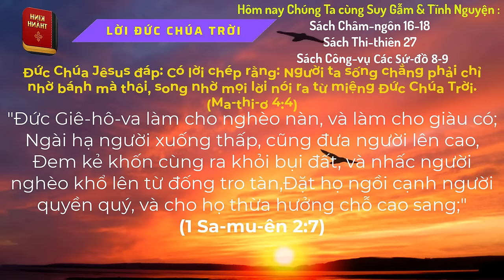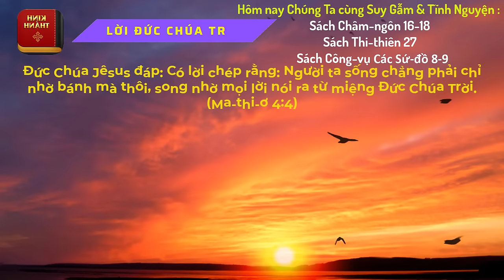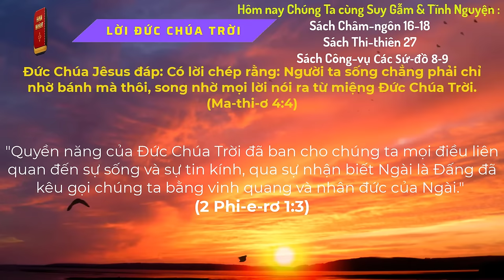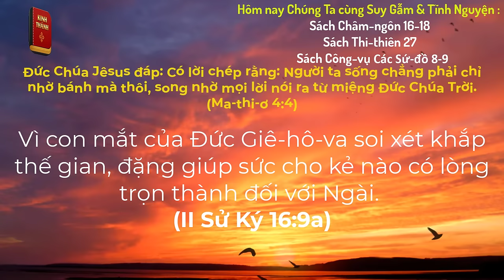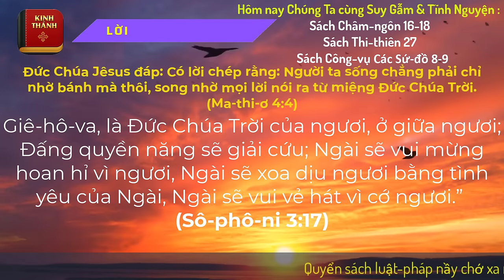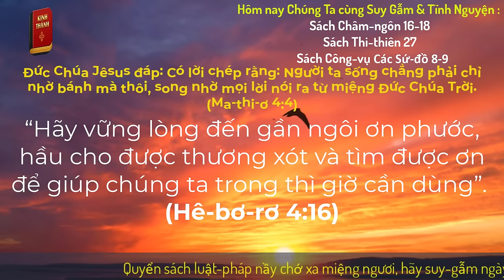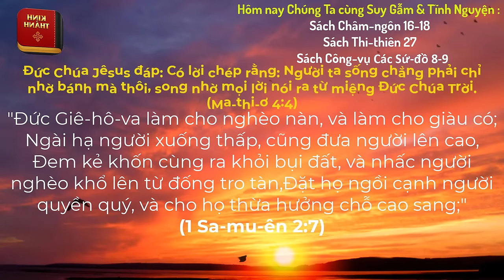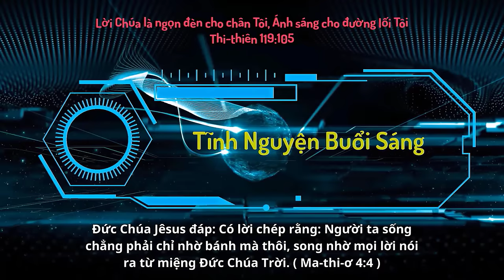Oneway Radio | Tĩnh Nguyện Hằng Ngày 02/02/2024 | Dưỡng Linh cơ Đốc